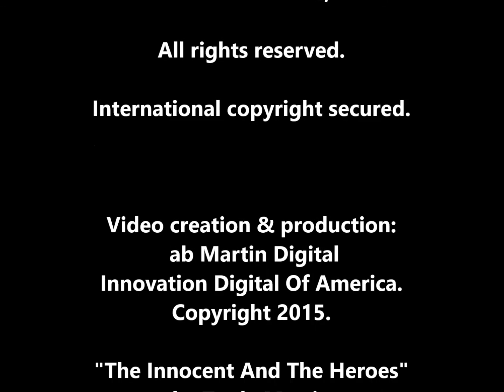RONALD REAGAN'S NINE ELEVEN MESSAGE by Trade Martin.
Trade Martin sings, "THE INNOCENT AND THE HEROES."

Please see video for specific credits. !!!